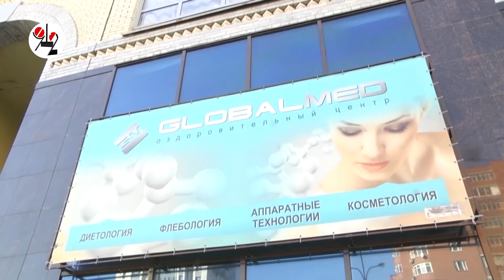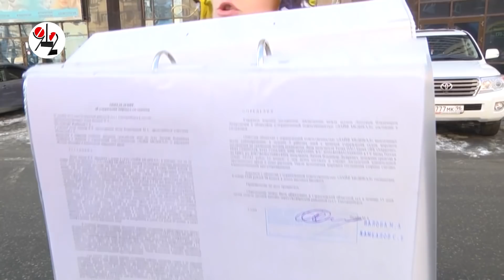Охранница жёстко выпнула антиглобалистку из клиники. Real video